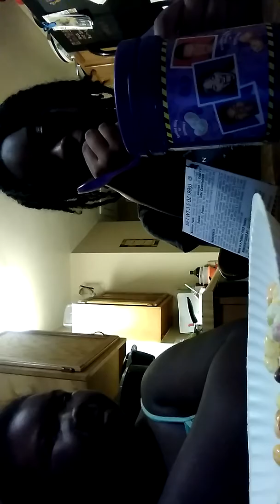Bean boozled part 1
7-14-17
Look for part 2